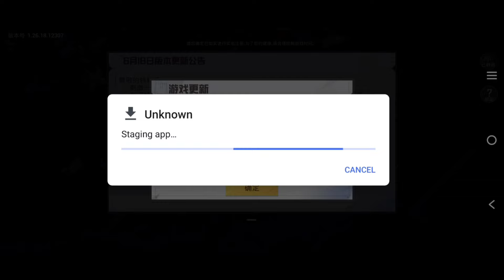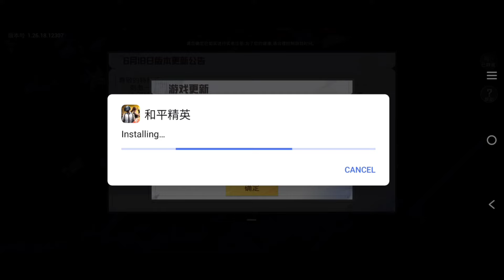GAME FOR PEACE 1.27 VERSION IS HERE 😍 | HOW TO UPDATE GAME FOR PEACE 1.27 VERSION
Device - Real Me X7 Max